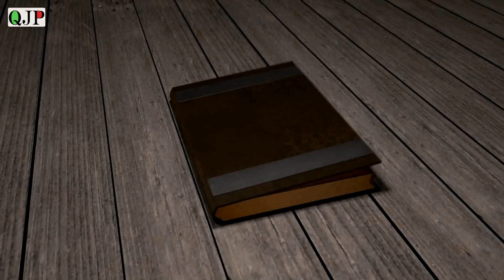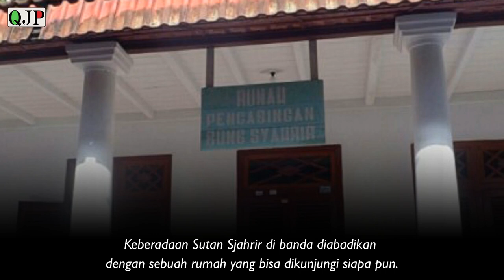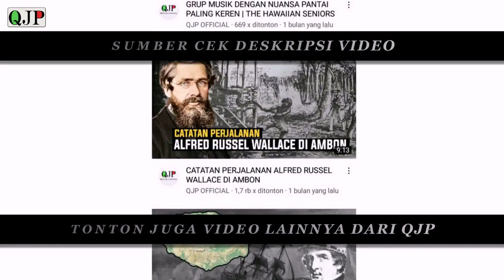SUTAN SJAHRIR | REKAM JEJAK PERDANA MENTERI PERTAMA INDONESIA DI BANDA NEIRA, MALUKU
Kepulauan Banda di Maluku menjadi tempat pengasingan tokoh-tokoh nasional Indonesia dari berbagai penjuru tanah air. Sutan Sjahrir adalah salah satu yang pernah tinggal di banda selama enam tahun. selengkapnya simak video diatas..